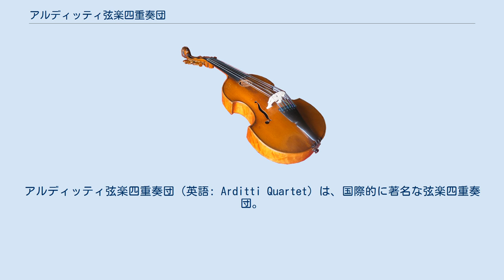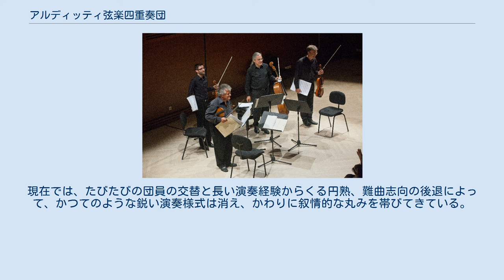アルディッティ弦楽四重奏団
アルディッティ弦楽四重奏団（英語: Arditti Quartet）は、国際的に著名な弦楽四重奏団。
 1974年に当時まだ王立音楽院の学生であったアーヴィン・アルディッティによって創設された。
とりわけ20世紀音楽に特化したレパートリーによって国際的に著名。
ハリソン・バートウィッスルやジョン・ケージ、エリオット・カーター、ブライアン・ファーニホウ、ソフィヤ・グバイドゥーリナ、ジェルジ・リゲティ、コンロン・ナンカロウ、カールハインツ・シュトックハウゼン、ヴォルフガング・リーム、ボグスワフ・シェッフェル、ヤニス・クセナキスらの新作を初演している。
アルディッティ弦楽四重奏団による委嘱作品も少なくない。
 録音数も数多く、シェーンベルクやウェーベルン、ベルクによる弦楽四重奏のための全作品も録音している。
 アルディッティ四重奏団は、以下のように団員の顔ぶれが激しく移り変わってきた。
このため同じ作曲家の作品の演奏や録音でも、時期によって解釈に微妙な変化が現れることになる。
創設者のI.アルディッティと並んでアルディッティ四重奏団の顔と呼ばれ続けたチェリストのデ・サラムは、2005年に同四重奏団を勇退し、創設者のほかに同カルテットの歴史を歩んできた者はすべていなくなった。
 アルディッティ四重奏団は、現代作品にレパートリーの焦点を絞っているという点において、米国のクロノス・カルテットと並び称される存在である。
しかしアルディッティ四重奏団は、現代音楽のうち、前衛音楽や実験音楽と呼ばれる作品にのみ関心を寄せており、レパートリーは一部を除いてヨーロッパの音楽が中心を占めている。
たとえば、クロノス・カルテットと違って、米国のアカデミズム系の現代音楽やミニマリズムの諸作品、第三世界の音楽などには、まったく興味を示していなかった。
現在ではヨーロッパに学んだアジアや中南米出身の作曲家の作品も好んで取り上げる。
 新ウィーン楽派の作品の解釈にも独自性が見られる。
ラサール弦楽四重奏団やアルバン・ベルク弦楽四重奏団による先行の音源と比較すると、アルディッティ四重奏団の演奏は、新ウィーン楽派を20世紀初頭のウィーンの文化風土（とりわけマーラー作品や表現主義芸術との結びつき）の中でとらえることより、むしろ多声的・線的な楽曲構成に主眼を置いている。
このため、マーラー風のポルタメントやグリッサンドを、たとえばアルバン・ベルク四重奏団の旧録音が強調気味に演奏し、濃密な表情づけを試みたのに対して、アルディッティ四重奏団はこれら特殊奏法をあくまで装飾の一つとして、あっさりと流している。
アルディッティ四重奏団によるこのような新ウィーン楽派の解釈は、アルバン・ベルク四重奏団の新録音も含めて、現代のさまざまな弦楽四重奏団に新たな啓示をもたらしたが、結果的に新ウィーン楽派（とりわけベルク）と後期ロマン派音楽との接点を断ち切ってしまった観も否めない。
現在では、たびたびの団員の交替と長い演奏経験からくる円熟、難曲志向の後退によって、かつてのような鋭い演奏様式は消え、かわりに叙情的な丸みを帯びてきている。